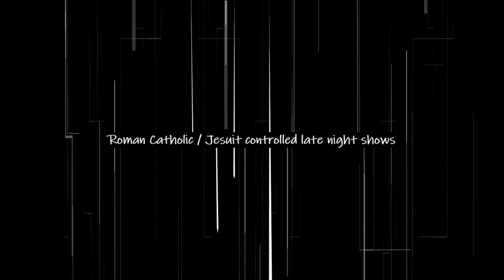Roman Catholic Jesuit Monopoly Over the Late Night Shows.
Leran about the Papal decree's about the information control of this Satanic world:
Miranda Prorsus